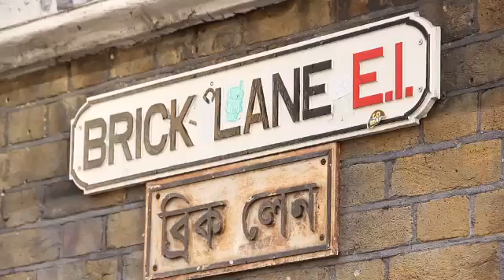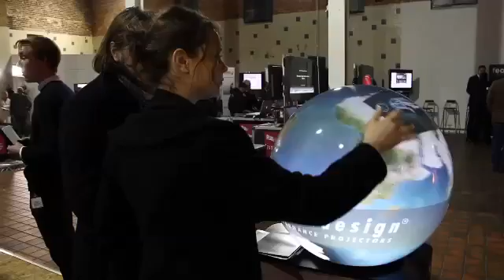Flux: Innovative technology event, London 2013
Find out how innovative technology can help you engage your audience in the real world. FLUX was a showcase of the latest in cutting-edge, experiential communication technology and presentations by innovation experts from within the industry. FLUX took place at the Truman Brewery in London's Brick Lane on January 31st 2013.

FLUX brought together leading companies supplying cutting-edge products or services in the education and technology industries for businesses and individuals with a desire to create an experiential marketing initiative or communication experience.